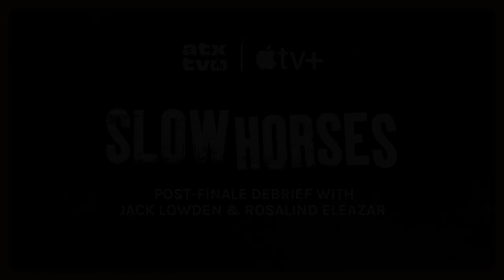SLOW HORSES Post-Finale Debrief with Jack Lowden & Rosalind Eleazar | Apple TV+ and ATX TV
SlowHorses cast members Jack Lowden & Rosalind Eleazar join us for a post-finale debrief about Season 2 of the Apple TV+ spy thriller, bringing new characters into the fold (and losing others), their characters’ journeys throughout the season, working with Gary Oldman, and more. (Contains SPOILERS for Season 2.)

Seasons 1-2 of SLOW HORSES are streaming now, exclusively on Apple TV+

PANELISTS:
Jack Lowden (Cast, "River Cartwright")
Rosalind Eleazar (Cast, "Louisa Guy")
Caitlin McFarland (Moderator; Co-Founder, ATX TV)

This quick-witted spy drama follows a dysfunctional team of MI5 agents—and their obnoxious boss, the notorious Jackson Lamb—as they navigate the espionage world’s smoke and mirrors to defend England from sinister forces.